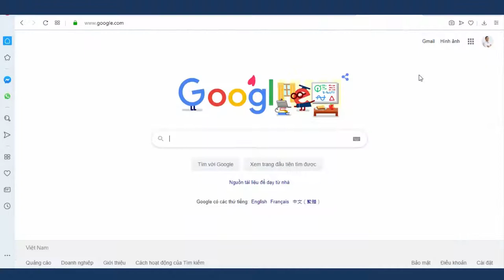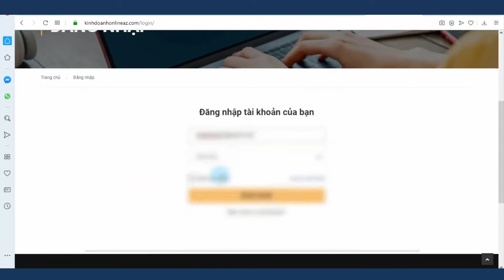Hướng dẫn thay đổi mật khẩu trên KinhDoanhOnLineAZ .com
Đào Xuân Nhất.

Trân trọng!